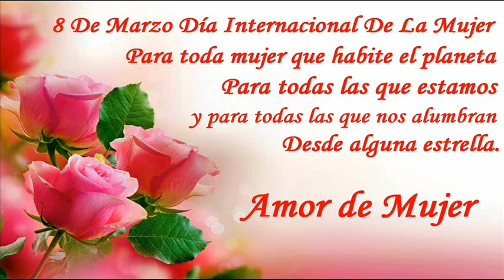Amor De Mujer * Pimpinela*